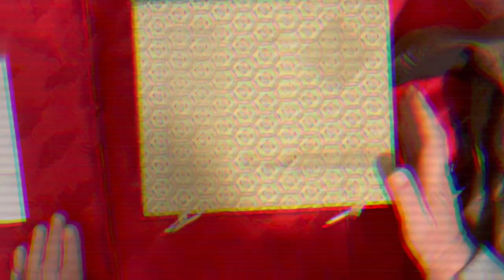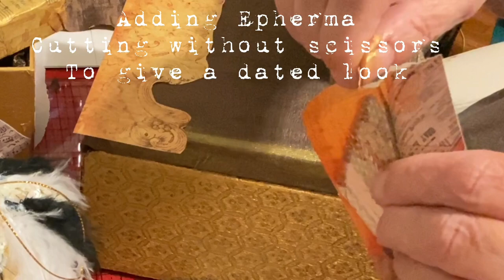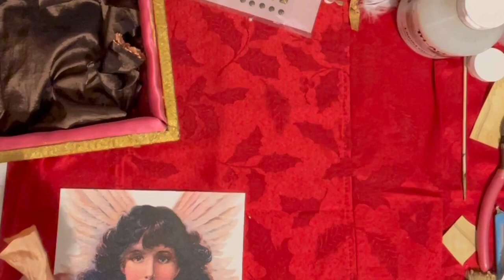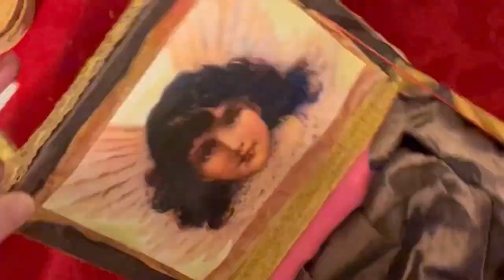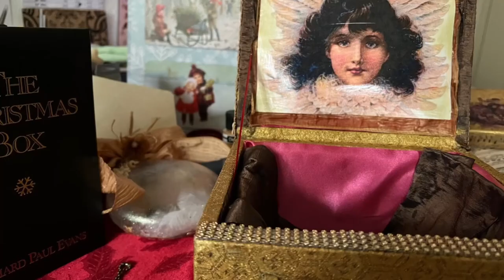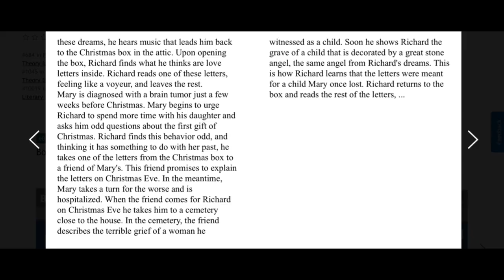Christmas Box&Angel Ornament&Hope in your🤍thechristmasbox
(individual names listed below)
Most of the pieces to these projects were in my stash already, there is a close up in the beginning of the video which you can slow down and probably read what it it...but I will list what I have used in the order of use, if by chance I miss something please wrIte it in the comments and let me know the timestamp and I'll let you know what it was...
A box
Material
Golden Heavy Gel Medium
Trim
Extreme sheen 24 K gold
Dauber to put on the paint around the edges on the material
Old magazine cut out music and scroll work for decopauge
Mod Podge for paper
Tim Holtz Stencil / Stampersanonymous
Heide Swap Gold metallic texture paste
Angel Pendant
Heavy cutter to take off the top of pendant
Angel Photo from The Graphic's Fairy (I have a subscription) and this is used with permission
Momento Gold ink
Floral embellishment
White Feather
Tim Holtz Ideology Foliage/metal brass
Ornament~Michael's
Angel Photo from The Graphic's Fairy (I have a subscription) and this is used with permission (resized to fit)
Gold leaf
Extra fine translucent Sprinkle and Sparkle Glitter
Frosty Snow
White Feather
Tri Art Glass
Floral embellishment
HOPE in your heart
This piece was made by itself...I had these pieces on my desk. I was going to use them on another project...and then when I rewatched this movie on YouTube last week the words "HOPE IN YOUR HEART" just popped out at me...and so did these pieces on my desk...so I had to make this piece simply by adding a piece of the feather the "hope" on my desk and put it into that heart...I attached it with a jump ring and put a ball chain...ever so simple but Ohhhh so POWERFUL!!!
My heart goes out to anyone who has lost a child...there are no words of comfort I could give you but possibly reading this book or watching this movie you can find some healing...
A Christmas Box~the movie. my gift to you ❤️

Parameter's for this collaboration~
You must not be in any other Christmas Collaboration
(this collaboration was made for those who were not participating in any collaborations and wanted to show off their Christmas Color's with other's)

YOUR CHOICES FOR THEME'S - ANY HOLIDAY MOVIE OR CHRISTMAS CAROL

Crossover means you can let your imagination run wild and just pour, blow dry, dutch pour, ring pour, dirty cup, clean cup (haha)  if you wish or you can do mixed media, paint with a brush, sketch, resin, pastels, water color...any technique any medium your little heart desire's...
LET'S MAKE SOME CHRISTMAS ART

YOU MUST make it snowy with a silver lining. now how you interpret that line is totally up to you!
( example-It can be just plain white paint and silver or a silver thread ...it's all up to you)

YOU MUST FOLLOW YOUR THEME either in your ART or in TALKING about it or in SINGING it...it's up to you!

YOU MUST share your WORSE CHRISTMAS FOOD ITEM You have ever eaten and who made it or gave it to you

Everyone loves to hear a little about us...give them the gift that keeps on giving...a bit of yourself...

Be kind to each other...and support one another...
Reindeer names were chosen upon entry and so were the times...I claimed to be Rudolph for obvious reasons...🤣 Dave and Kathy came in the last days because their Dominick the Donkey fit in perfectly with our theme and we love them to pieces...thank you for joining us WE LOVE YOU!

Christmas Begins
Silent Night (harp version)
Christmas Miracle
Merry Christmas Day

Thanks once more to all my subscribers for without you there would be no YouTube channel by me...your encouragement keeps me going week after week...biggest Hollywood hugs!